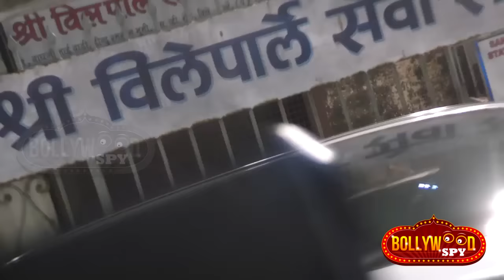Aishwarya के पिता की अंतिम यात्रा | Shahrukh Khan, Abhishek, Amitabh Bachchan